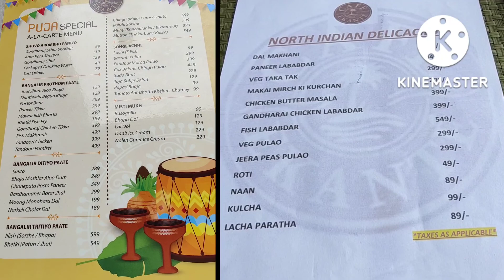Eco Park ll Cafe Ekante ll Weekend Destination ll Moumi's World ll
Eco park ll Cafe Ekante ll Weekend Destination